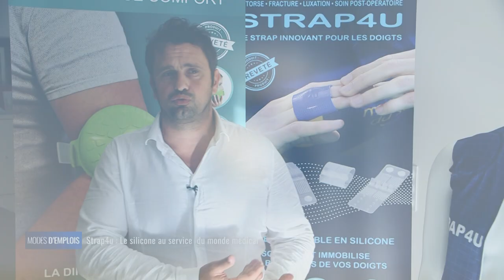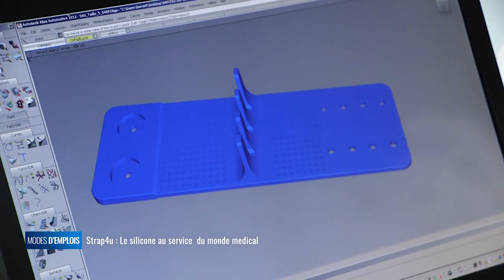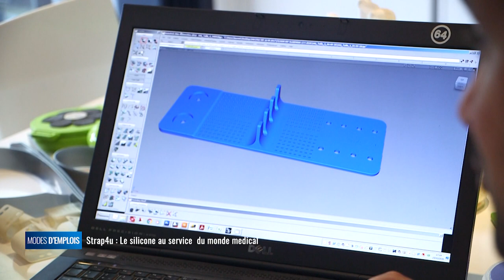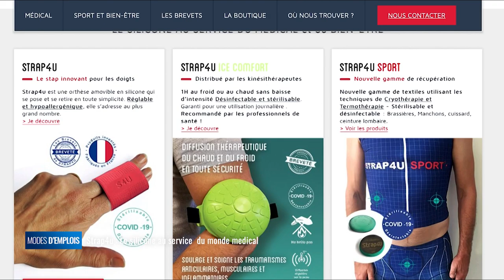Modes d'emplois - Strap4u : Le silicone au service du monde medical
Le marché du silicone est plein essor, son application comme dispositif médical est totalement innovant pour remplacer des produits de moins en moins adaptés aux usagés.
Strap4u développe et commercialise  des orthèses en silicone naturel fabriqués en France, amovibles et réglables. Ce composé organique écologique et durable permet de produire des solutions de cryothérapie et des straps de maintien articulaires, dans le but d’améliorer et faciliter le quotidien des professionnels de santé, personnages âgées et patients ayant subit une intervention médicale.

Yann Sivy, président fondateur de Strap4u
Laurent Bloëdt, directeur général fondateur de Strap4u